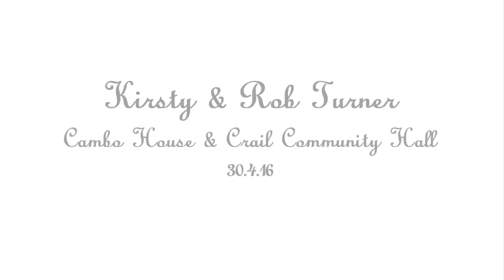Kirsty & Rob's Wedding Highlights - Cambo House & Crail Community Hall